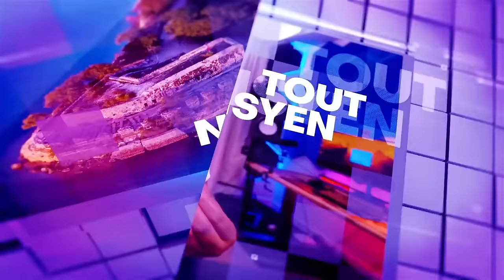Men Bilan Kanal la..Pastè Moise Sakaje Jackito Anko Bwa Mare / FOUCO